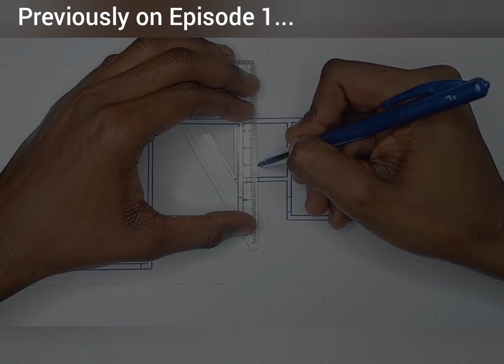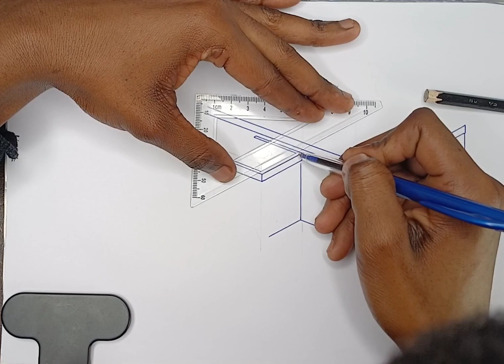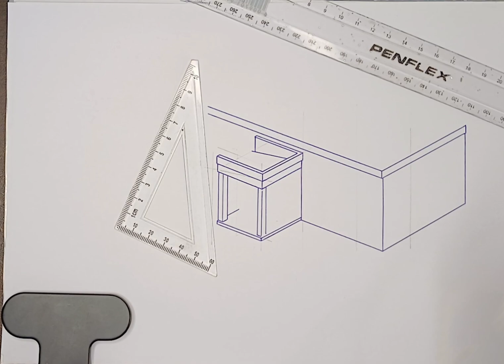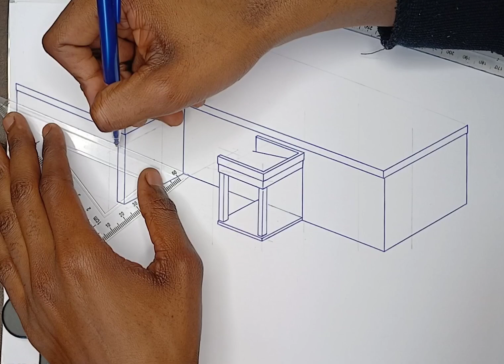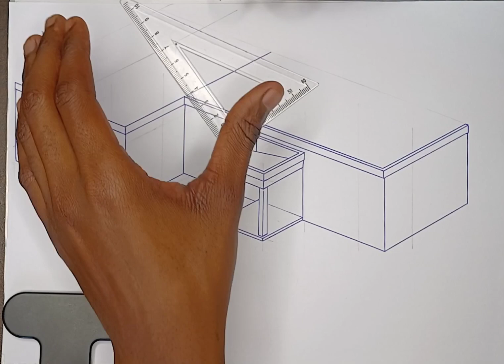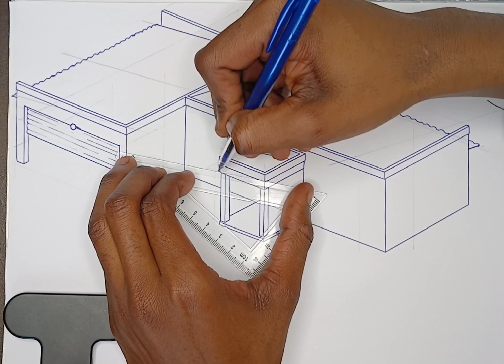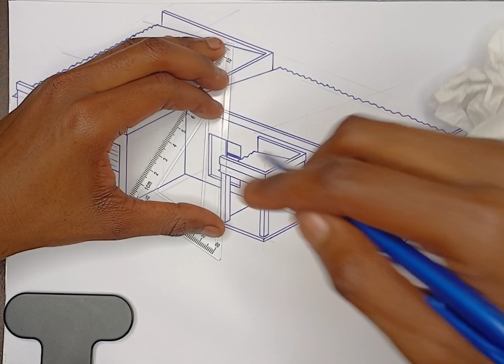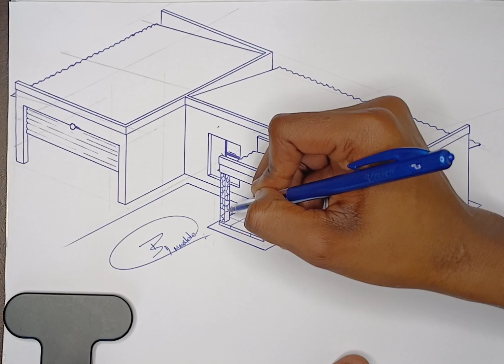how to draw a House in 3d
Welcome to Episode 2, this episode is a continuation of Episode 1: Floor Plan for the House. So in this Episode (Episode 2), we are drawing a House in 3d from the house plan we drew on Episode 1.📐🏡🖊️

Whether you're a beginner or looking to enhance your skills, this step-by-step guide will help you create stunning, realistic house drawings. Learn essential techniques, tips, and tricks to bring your architectural designs to life.

In this video, you'll learn:
1. How to sketch a basic 3D house.
2. Texturing for a realistic look
3. Detailed step-by-step instructions for every part of the house

Materials used to draw:
1. Straight Ruler (Normal Ruler)
2. Set Square 60 deg
3. Pencil Eraser
4. Blue Pen

Have a nice day see u on the Next video.